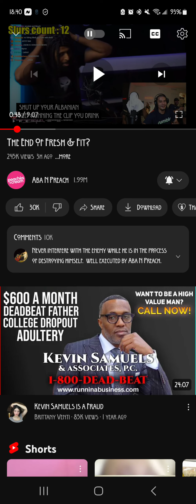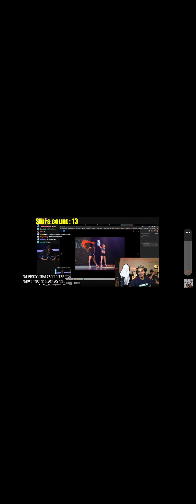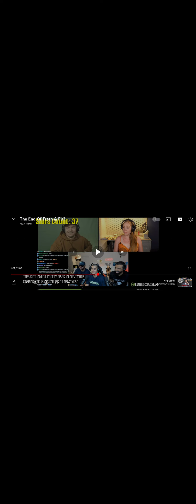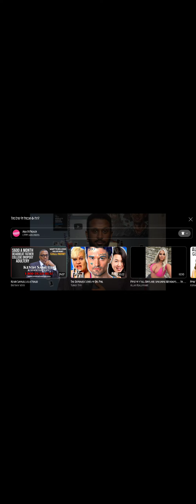POV: you're ⚫️ and you're listening to the same rant racers make, but it's online this time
consider this a simulation. if you aint one of my kind, you get to see what it's like when someone says some ignorant stuff. also, none of the men (and hannah) are black (post-socio-econimical defininitive changes). they just dark skin, there's a difference.